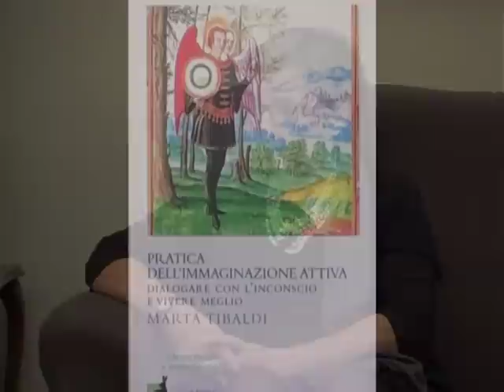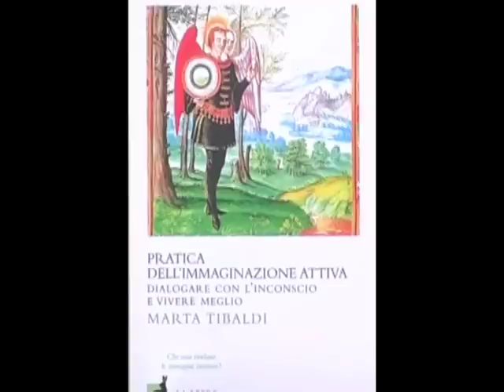Pratica dell'immaginazione attiva di Marta Tibaldi con Andrea Menaglia - LE INTERVISTE DELLA LEPRE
Che cosa è il metodo dell'immaginazione attiva junghiana e, soprattutto, in che cosa consiste la sua pratica?
La recente pubblicazione del Libro rosso di Carl Gustav Jung ha risvegliato l'interesse per questo metodo, che svolge un ruolo imprescindibile nel processo di realizzazione di sé che ciascun individuo, più o meno consapevolmente, persegue nel corso della propria esistenza. Strumento di conoscenza e di trasformazione dell'intera personalità, l'immaginazione attiva junghiana aiuta a recuperare e a stabilizzare il benessere psicofisico, ma anche a dare forma a potenzialità e risorse di cui non siamo consapevoli.
Jung elaborò il metodo dell'immaginazione attiva in un periodo molto difficile della sua vita, dopo la rottura, personale e scientifica, del suo rapporto con Freud.
PRATICA DELL'IMMAGINAZIONE ATTIVA di  MARTA TIBALDI, La Lepre Edizioni